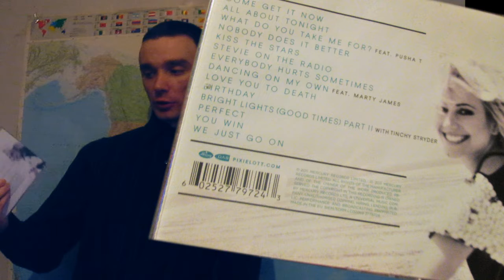PFT Album Reviews: Pixie Lott - Young Foolish Happy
WHAT'S UP YOU BRITS!, IT'S ME PFT!, And I review Pixie Lott's 2nd album - Young Foolish Happy.